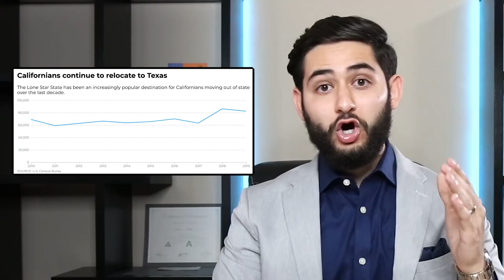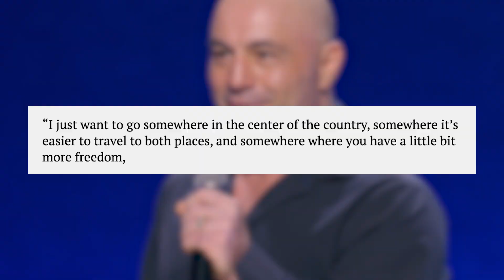The California CRISIS Is Destroying Texas House Prices! | 2021 Housing Market CRASH WARNING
California has OFFICIALLY taken over Texas! The housing market in Texas has gotten so inflated that prices don't even make sense anymore. Almost every other listing on the market has a cash buyer from California. Everyone used to talk about Texas houses being affordable but things are slowly changing. Texas house prices are getting higher!

I've been placing competitive offers for all my personal clients this past couple of weeks waiving all contingencies, placing well over asking price and STILL losing the bid. Texas is in a serious housing crisis where supply is extremely low and demand is on fire.

As we all know, famous celebrities have left California such as Joe Rogan, Elon Musk, Graham Stephan, Kanye West, Ben Shapiro, Drew Houston, Time Ferris and the list goes on. Many of which are moving to Texas. What this is causing is an influx of people following the trend and moving to Texas. The California exodus is continuing and things seem to get worse. Everyone seems like they are leaving California. We also have massive companies leaving California as well such as Oracle, HP, Palantir, Charles Shwab Corporation and the list goes on.

Many are predicting a housing crash after the forbearance and moratoriums expire. You can call it whatever you want, a housing crash, a housing crisis, a housing collapse, mortgage crisis, foreclosure crisis, eviction crisis and the names go on. At the end, this market is NOT stable. So much artificial movement is happening and fake money being pumped in.

This is not an advertisement of property for sale and any mention of properties listed for sale or otherwise shall not be construed as anything other than an opinion for entertainment purposes only.